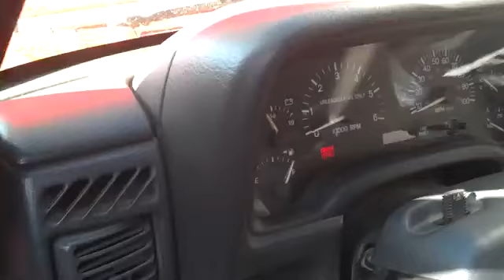99 Jeep Cherokee XJ Engine Broken Piston Skirt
This is what it sounds like when you have a broken piston skirt. I ended up rebuilding the engine after this back in 2010. New pistons, camshaft, rods and more. Sometimes regardless of how well you do maintenance on an engine things break. I was lucky that I was able to re-use the block.

Jeep, XJ, broken piston skirt.  4.0 Tapping